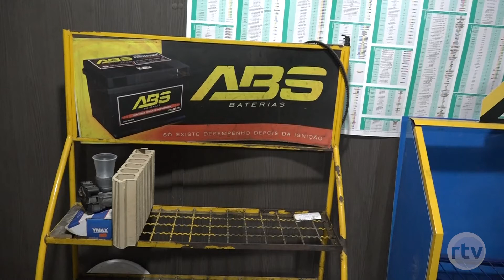Ladrões furtam mais de 20 baterias de Mecânica em Pedreiras